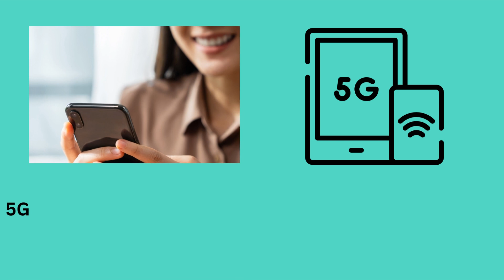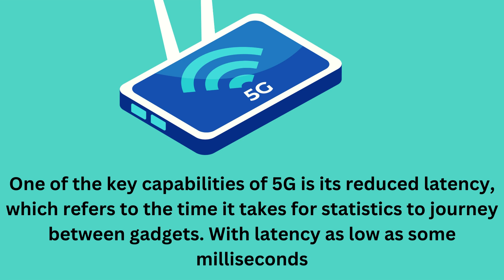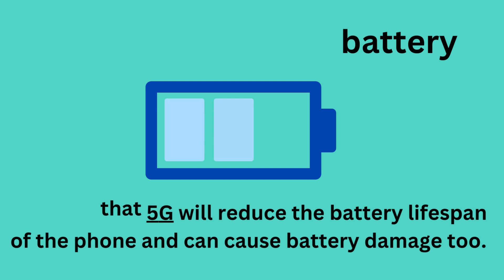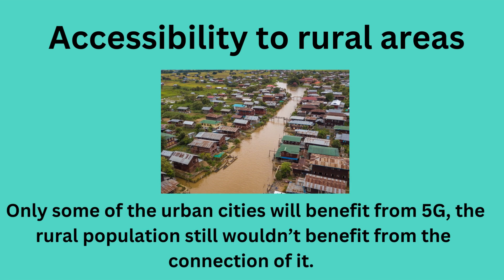5G in India: Strong Pros and Cons | GD Topics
The government of India launched the 5G service in India on October 1, 2022. Explore Its Pros

The 5G generation, the fifth technology of wireless conversation, has revolutionized the manner we connect and talk.

With its lightning-speedy velocity, ultra-low latency, and massive connectivity, 5G is set to convert diverse industries and empower a new technology of innovation.